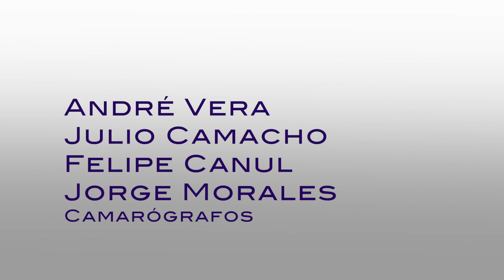Causa y Efecto - La seguridad a nivel nacional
Causa y Efecto PGM 10 Temporada 3
Tema: La seguridad a nivel nacional
Las estrategias de cada uno de los candidatos a la presidencia de la república respecto a la seguridad nacional; la legalización de la marihuana; así como el petroleo mexicano y sus costos, son algunos de los temas que se abordan en Causa y Efecto, con Irene Licona, Guillermo Correa y Leonardo Valadez.